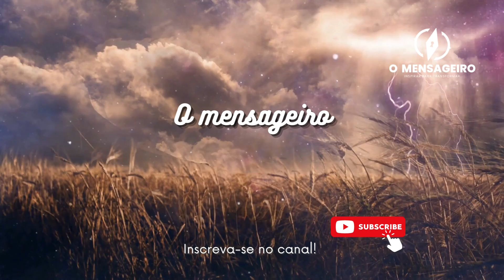JOSEPH MURPHY - PAI, ME REVELE A RESPOSTA! NUNCA MAIS VOCÊ VAI DEIXAR O MUNDO ESCOLHER A SUA VIDA.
APRENDA COMO USAR O PODER DO SEU SUBCONSCIENTE PARA FICAR RICO. PARE DE RECLAMAR, ACREDITE E FAÇA ACONTECER 2023!

Uma Maneira 100% Garantida De Ter Seu Negócio Online}
Sem dispor de Altos Investimentos.

Neste vídeo, eu resolvi falar sobre o poder do subconsciente, a tradução do consagrado livro do Dr Joseph Murphy. aqui você encontrará informações de como subir ao próximo nível, usando sua mente subconsciente como um jardim, onde devemos plantar os melhores pensamentos (sementes) e assim atrairmos riqueza e bem estar para nossas vidas.